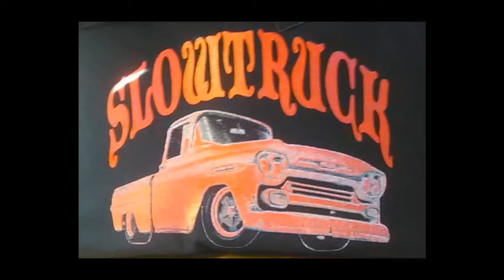520SportsTalk - Episode 13 - The All Alumni Football Show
Episode 13 - Local Tucson Sports from 520SportsTalk From zpizza (Oro Valley, AZ)​  Brought to you by Nova Home Loans, Tucson A List.Com, Michas Restaurant, Surreal Skin by Sharon, Oasis Air Conditioning and Heating, Classic Cuts and Produced by  Andy Taylor Technology and Media​. Check out the show from this week, The Arizona Wildcats All Alumni Football Show.

Our very special guests with Bill and Sean include Wildcat Legends, Jay Dobyns (Sahuaro), David Adams and Jerry Beasley (Sunnyside), John Kaiser, Julius Holt and Syndric Steptoe.